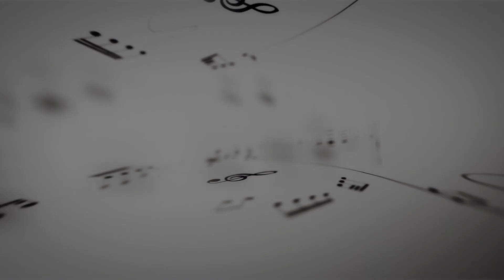Ponnil Kulichu Ninnu 1080p Remastered Song | Sallapam | Dileep | Manju Warrier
PONNIL KULICHU NINNU...
Movie : Sallapam (1996)
Director : Sundar Das
Lyrics : Kaithapram
Singers : KJ Yesudas, KS Chithra

Lyrics
പൊന്നിൽ കുളിചു നിന്നു ചന്ദ്രികാ വസന്തം...
ഗന്ധർവഗായകന്റെ മന്ത്ര വീണ പോലെ..
നിന്നെ കുറിചു ഞാൻ പാടുമീ രാത്രിയിൽ..
ശ്രുതി ചേർന്നു മൌനം
അതു നിൻ മന്ദഹാസമായ്
പ്രിയ തോഴി...

പവിഴം പൊഴിയും മൊഴിയിൽ
മലർശരമേറ്റ മോഹമാണു ഞാൻ
കാണാൻ കൊതി പൂണ്ടണയും
 മൃദുല വികാരമാണു ഞാൻ
ഏകാന്ത ജാലകം തുറക്കു ദേവി
നിൽ‌പ്പൂ...
നിൽ‌പ്പൂ ഞാനീ നടയിൽ നിന്നെ തേടി..

ആദ്യം തമ്മിൽ കണ്ടു
മണിമുഖിലായ് പറന്നുയർന്നു ഞാൻ
പിന്നെ കാണും നേരം ഒരു മഴപോലെ
പെയ്തലിഞ്ഞു ഞാൻ
ദിവ്യാനുരാഗമായി പുളകം പൂത്തുപോയി
ഒഴുകൂ...
ഒഴുകൂ സരയൂ നദിയാരാഗോന്മാദം.

|| ANTI-PIRACY WARNING ||

*COPYRIGHT PROTECTED*